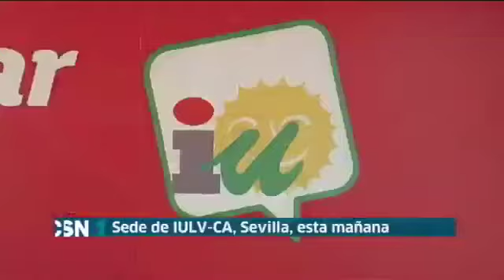Maíllo presenta las propuestas de IU para `Transformar Andalucía`